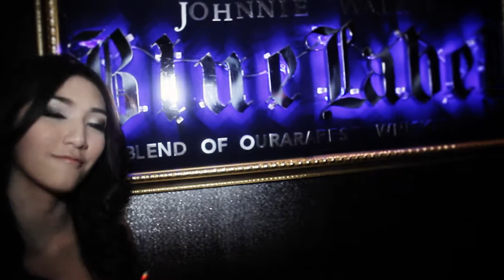[Czech Trendy Club] 25 Hours Concert 21.10.12